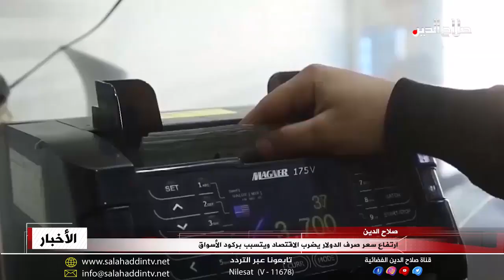ارتفاع سعر صرف الدولار يضرب الاقتصاد ويتسبب بركود الأسواق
وعلى الجانب الآخر من المعادلة الاقتصادية والخدمية لا زال صعود الدولار يمثل تهديدا مباشرا لمصادر عيش معظم الأسر العراقية في صلاح الدين وباقي المحافظات؛ إذ خلف انهيار الدينار العراقي ركودا في الأسواق المحلية وتوسع شريحتي البطالة والفقر، التفاصيل بتقريرنا التالي